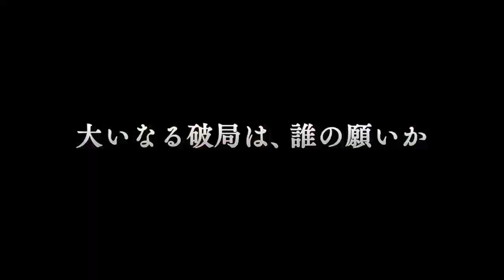Granblue Fantasy: Relink Demo Gameplay END [ PS4 ]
A grand adventure in the skies awaits! Form a party of four from a diverse roster of skyfarers and slash—or shoot or hex—your way to victory against treacherous foes in this action RPG. Take on quests solo or with the help of others in up to 4-player co-op play!